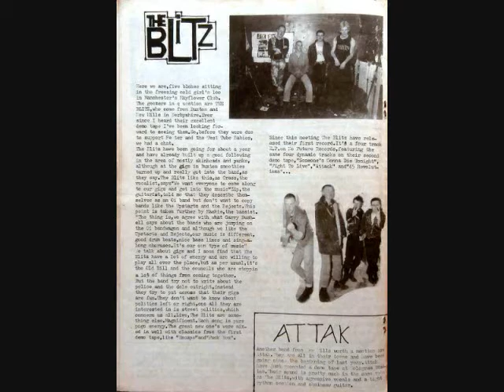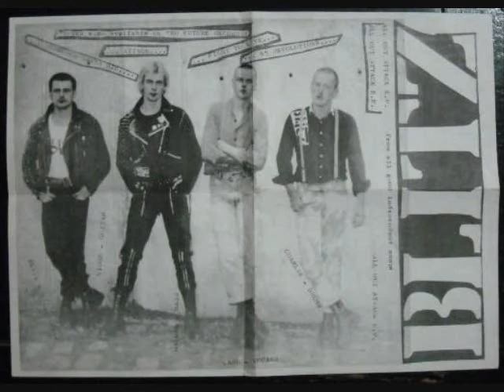BLITZ live & interviews 1982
Live at The SMUGGLER'S CLUB (Stockport/UK)
on Riverside interview with Garry Bushell
"New Age" (UK/DK)
"Youth"(Demo version)